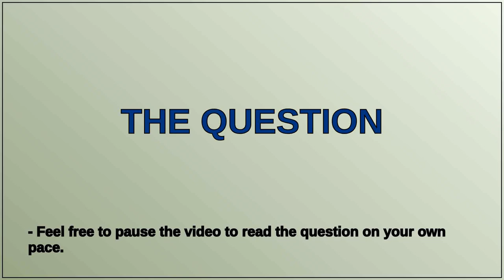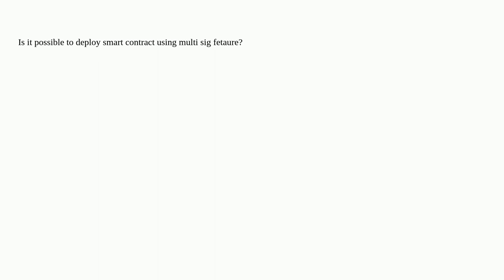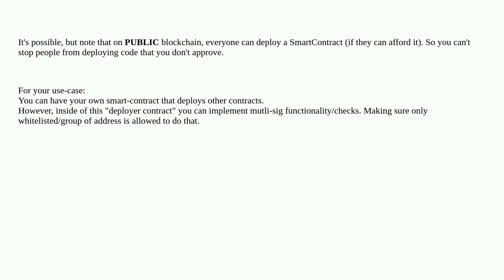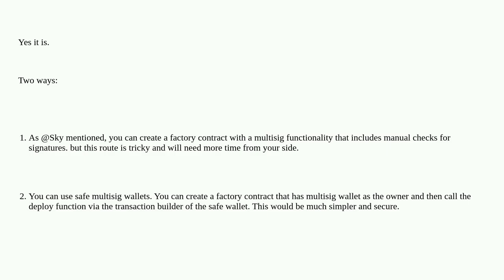Ethereum: Is it possible to deploy a smart contract using multi-sig? i.e. contract will deploy on...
Is it possible to deploy a smart contract using multi-sig? i.e. contract will deploy only when multiple parties approve the tx?

A special thanks goes out to the community

  solidity contract-deployment